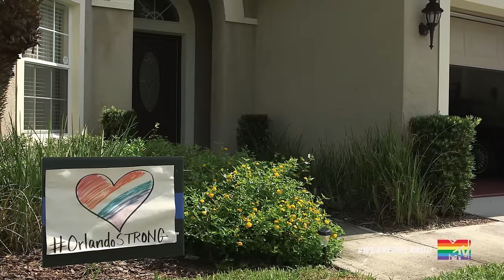Orlando Survivor: Tony | True Life WeAreOrlando | MTV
Tony, a survivor from the Orlando tragedy, is still struggling to heal – both mentally and physically. Support Orlando and take action to prevent gun violence. for more.

Since its first episode in 1998, True Life has provided a window into the struggles, hopes, and dreams of young people. Narrated solely by its characters, each episode documents the unusual--and often remarkable--circumstances of real individuals. We've given all of them--and hundreds of others--the opportunity to tell their own stories directly to their peers.